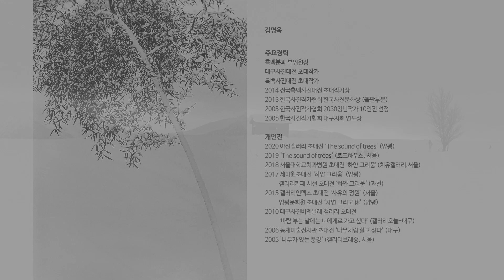[온라인 사진전] 한국사진작가협회 온라인갤러리 《 김명옥 '겨울나무, 꽃 피우다' 》